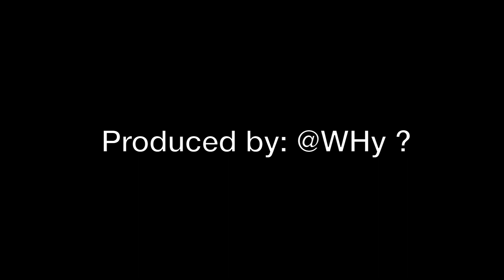Mike Tyson TERRIFIES Action Bronson...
THIS IS A FAKE EDITED VIDEO